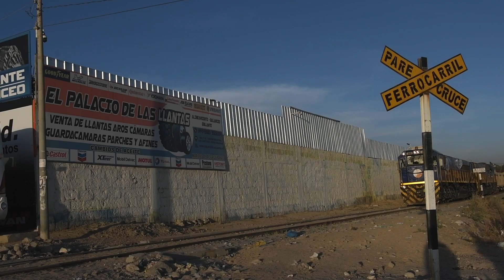El trabajo en tiempos de pandemia (DOCUMENTAL)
El uso de los mototaxis no es muy común en Arequipa, pero en Cono norte, ya es algo normal. Estas pequeñas unidades han encontrado en esa poblada zona el lugar perfecto para operar ya que, por la extensión de su territorio, algunos vehículos no pueden cubrir ciertas zonas. La pandemia también ha cambiado su realidad.

Director: Edson Canaza Berríos